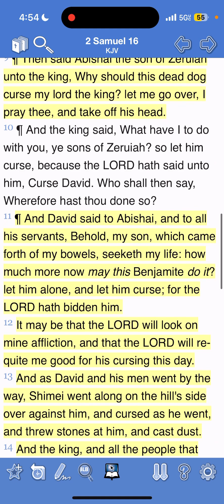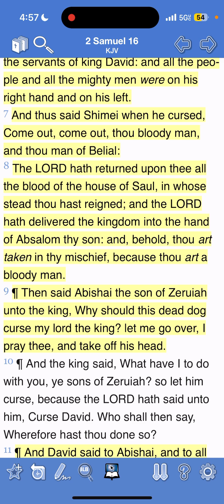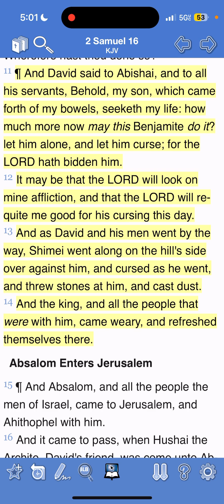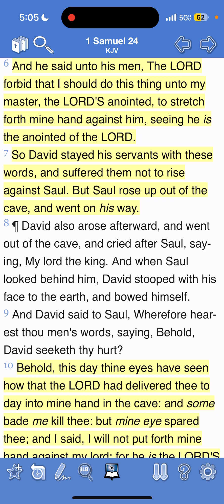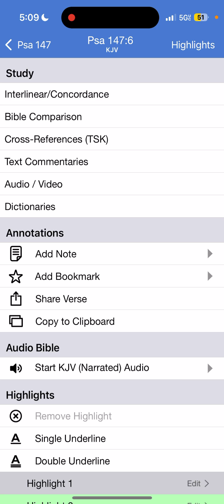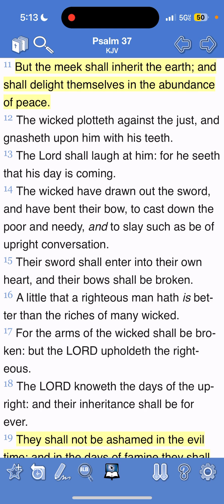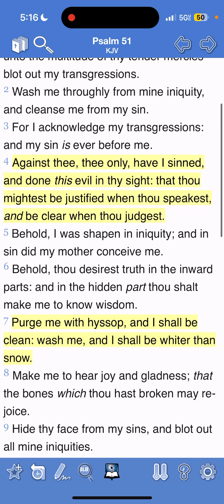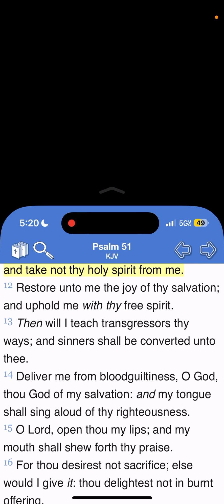The Humility of King David